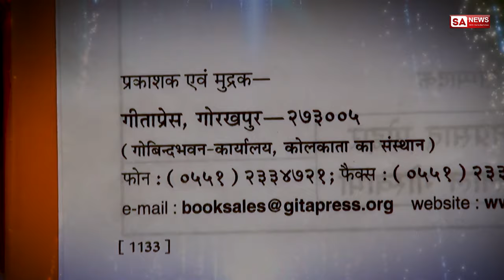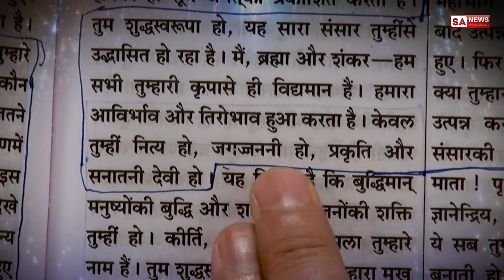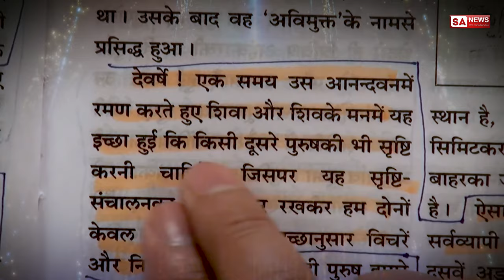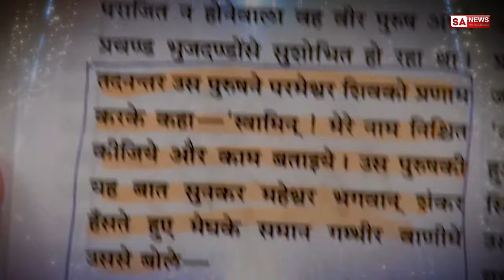The Untold Story of Kabir Saheb Ji and Ramanand Ji | 2D Animation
Kabir Saheb Ji aur Swami Ramanand Ji ki Katha 2D Animation me.